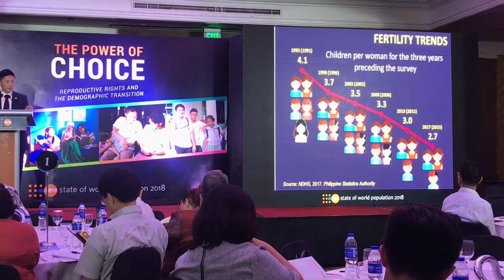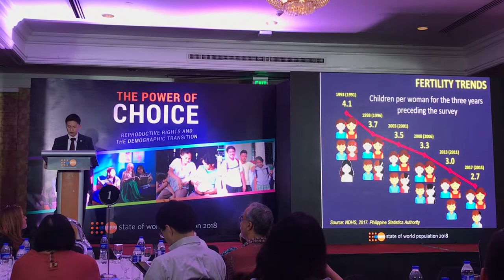The Power of Choice UNFPA